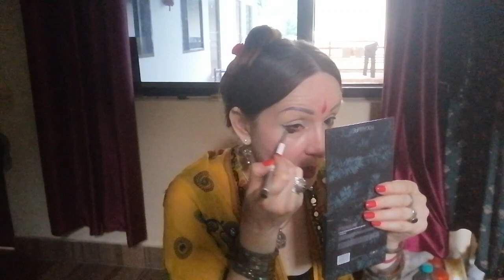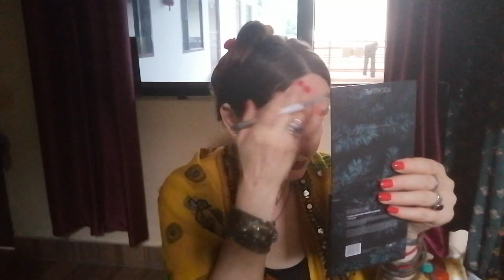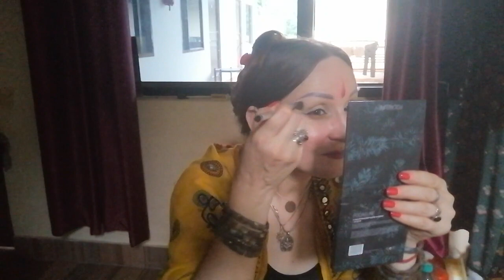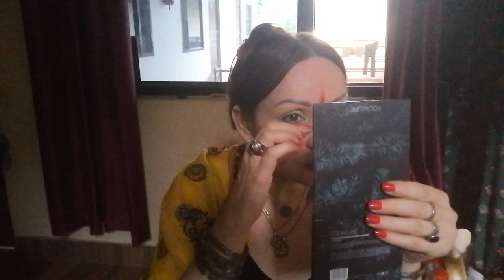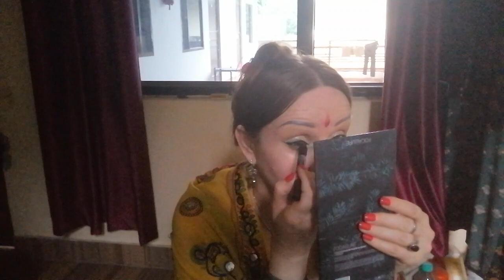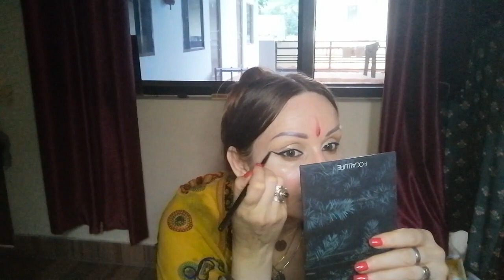11.08.22Г.ГОРОСКОПЫ ЗАПИСАНЫЕ НА ПАЛЬМОВЫХ ЛИСТЬЯХ БОЛЕЕ 5 ТЫСЯЧ ЛЕТ НАЗАД. 💫😇👩‍🎓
Это видео также о Джйотиша (Ведическая Астрология) и о других ведических знаниях ,и о том как эти знания (через упаи) могут помочь человеку изменить его судьбу-карму в лучшую сторону во всех сферах его жизни ,так как жизнь человека есть отражение его Кармы.Упаи - неотъемлемая часть ведической астрологии.Квалифицированная консультация ведического астролога обязательно должна включать в себя Упаи для коррекции,изменения и улучшения качества жизни.
 Если есть желание знать свою судьбу и изменить её в лучшую сторону во всех сферах вашей жизни ,то добро пожаловать на личную консультацию.СТАЖ ПРОФЕССИОНАЛЬНОГО КОНСУЛЬТИРОВАНИЯ С 2000 ГОДА.

ЕСЛИ Хотите оказать посильную помощь на развитие канала ,ТО Реквизиты ниже;

картыVISA ТИНЬКОФФ 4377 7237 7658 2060

MasterCard ТИНЬКОФФ 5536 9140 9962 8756

КАРТА МИР ТИНЬКОФФ 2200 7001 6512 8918

картаVISA Сбербанк РФ 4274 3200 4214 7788